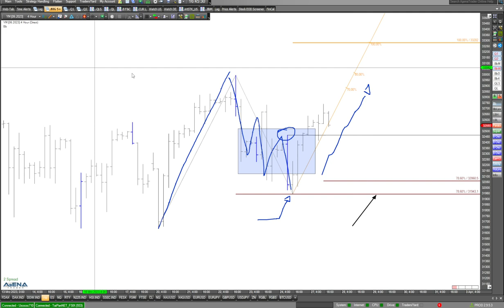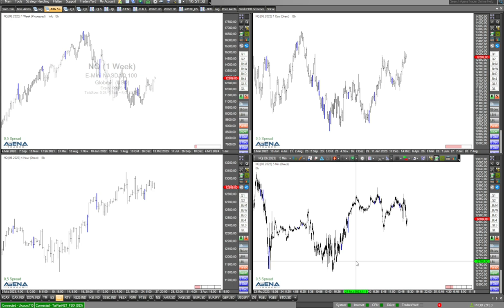Indizes: Einfach nur kaufen?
Einfach nur Long einsteigen bei den Indizes? Oder ist die Lage doch komplizierter? Mehr dazu im folgenden Video.